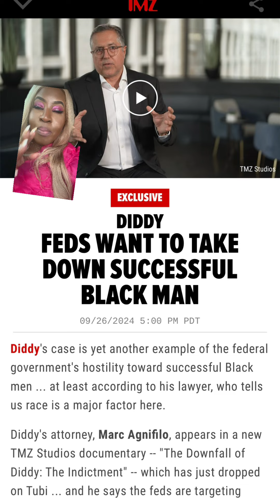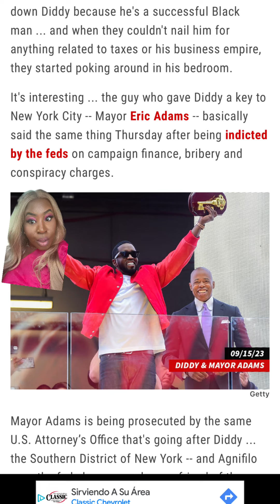DIDDY, THE MAYOR & HIS ATTORNEY ARE ALL TRASH!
DIDDY DO IT?

MY LINKS

Sean 'Diddy' Combs is now a criminal defendant in a sex trafficking, racketeering and kidnapping case after a grand jury indicted him ... this according to official documents.
Diddy has been charged with 3 counts --racketeering conspiracy, sex trafficking by force, fraud or coercion, and transportation to engage in prostitution.
According to the indictment, from 2008 to the present, members of the Combs enterprise allegedly engaged in sex trafficking, forced labor, interstate transportation for purposes of prostitution, coercion and enticement to engage in prostitution, narcotics offenses, kidnapping, arson, bribery and obstruction of justice.
According to the indictment, the purpose of the Combs enterprise was to operate a global business in the media, entertainment, and lifestyle industries. The purpose also includes preserving Diddy's power and fulfilling his personal desires, especially in relation to his sexual gratification, including through the exploitation of women and the use of commercial sex workers.